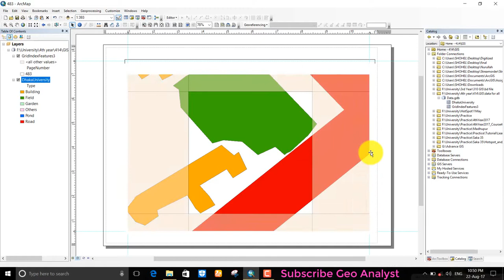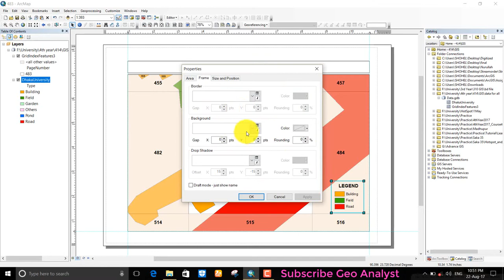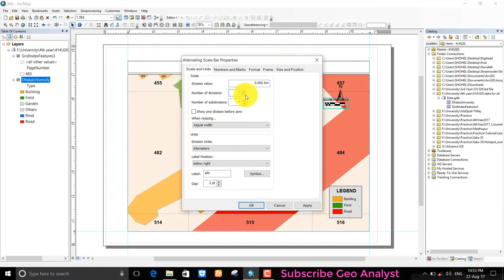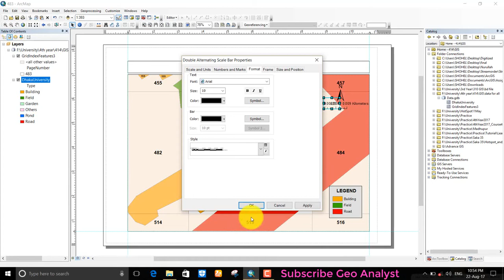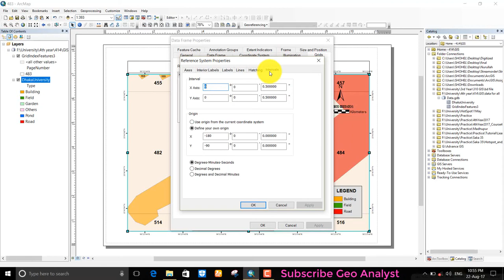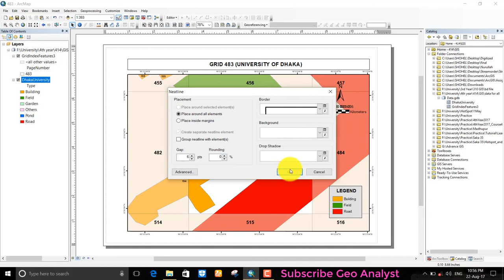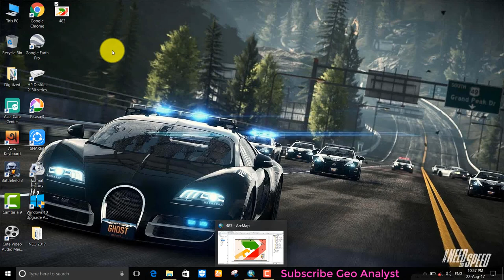Finalizing a Grid Map Layout for Printing State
Learnings:
1. Finalizing a Layout
2. Title, North Arrow, Scale, and Legend placement
3. Giving Grids around the layout and Finalizing the layout with a Neatline
4. Saving of the data